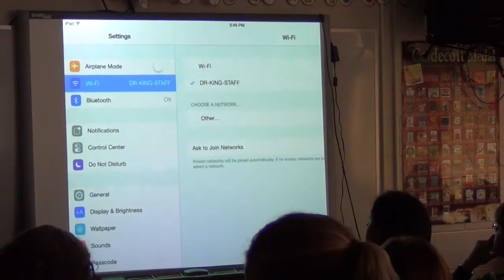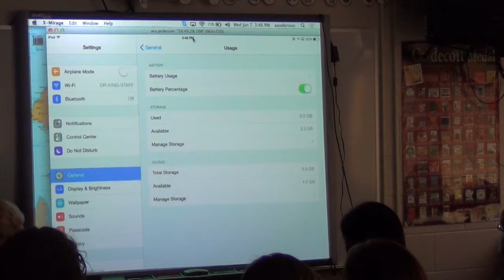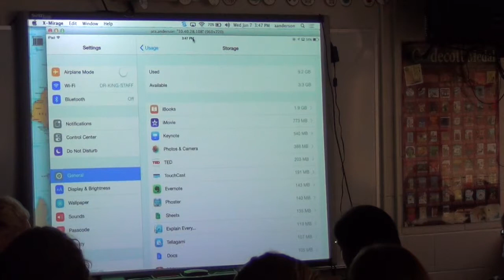iPad Memory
This video is about freeing up iPad memory.